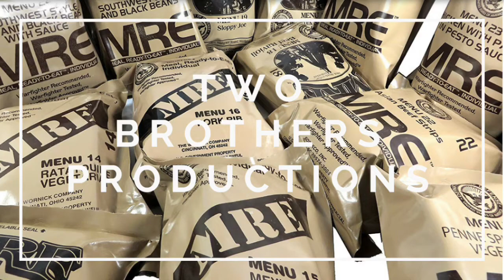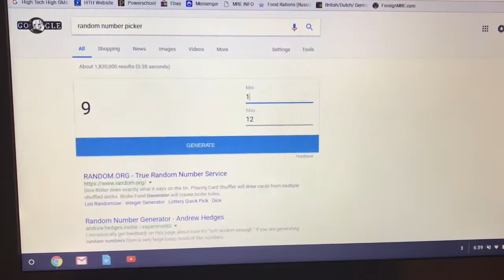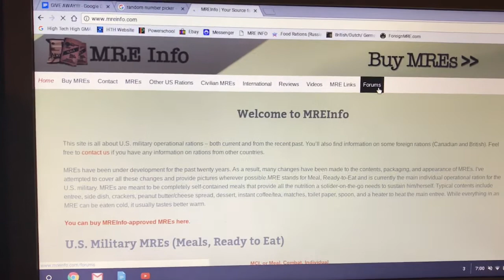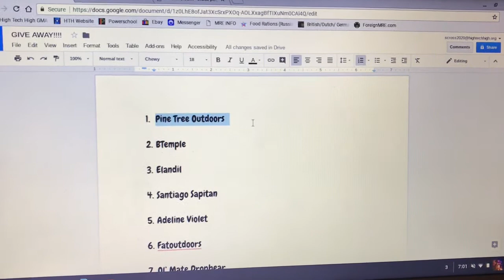MRE GIVE AWAY WINNNEEERRR!!!!! | See if you won!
Hey there everybody!
And congrats to Pine Tree Outdoors, congrats on the win!!
Sorry for the late post? And also I will be going AWOL for a little bit so don't worry I haven't forgot about you! :D

Or comment to talk!
Thanks again.

Some other great youtubers:

My friend;
Nighthawk1097

-Cheers,
Simon Cross